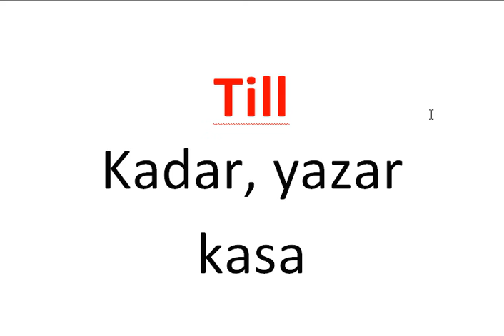Her Gün Bir İngilizce Kelime - 657